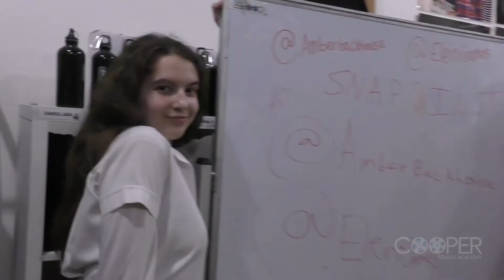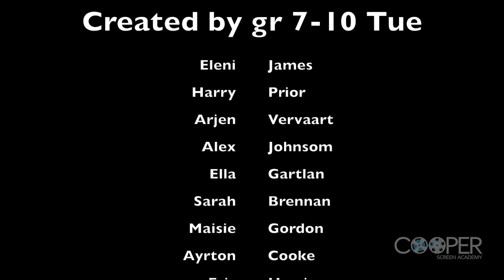L.A.M.E.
OUR STUDENTS CREATED 12 FILMS in 2018!!  Here's one!
Every year we get our students up on the big screen at Village Cinemas!  For our 2018 Ceremony our students rose to the huge task of creating their own films in class time.